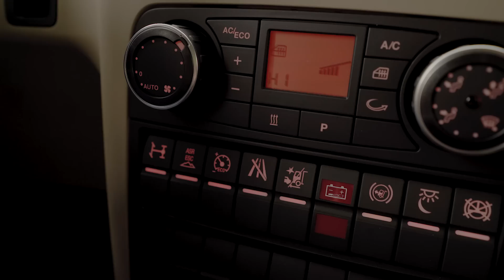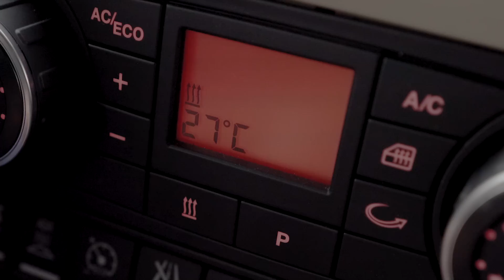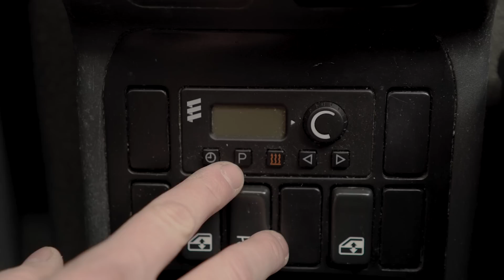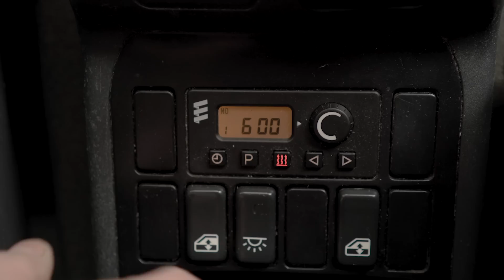CplusE #42 - Ogrzewanie postojowe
- Pas zabezpieczający TEKSON – 8m – 50MM 5T z napinaczem ERGO 600 daN

W #42 prowadzący przybliża zasadę działania oraz obsługę powietrznego ogrzewania postojowego.